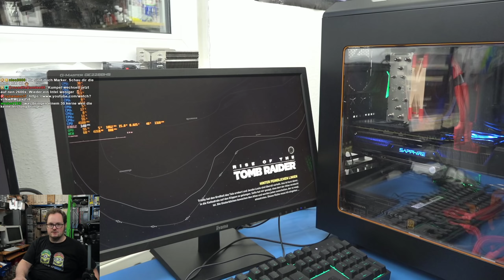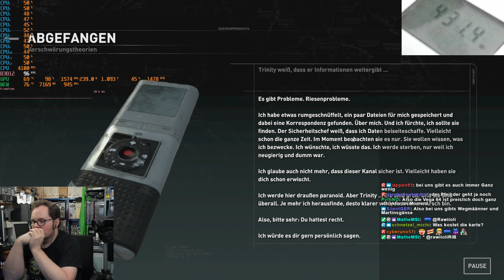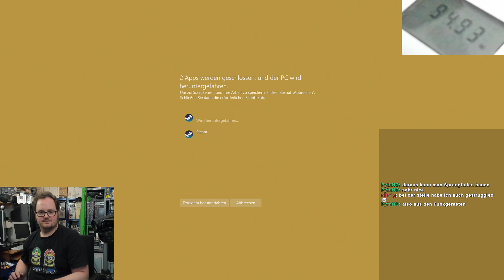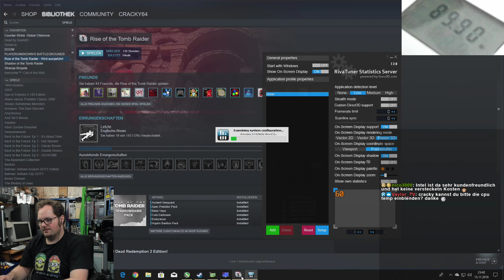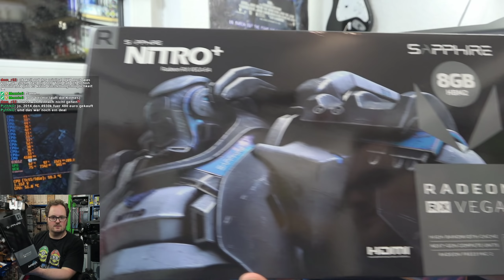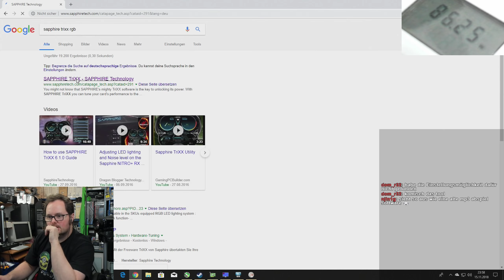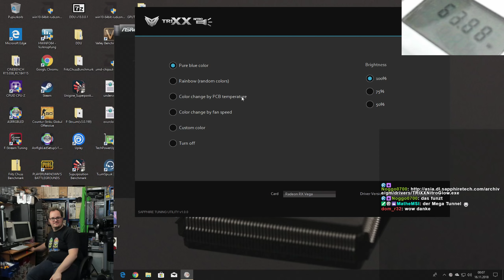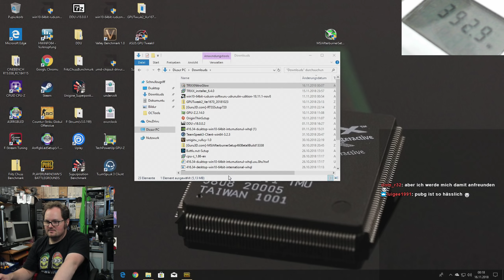RGB Vega 64 Solo 240W vs. 210W - Endlich Progress in ROTTR